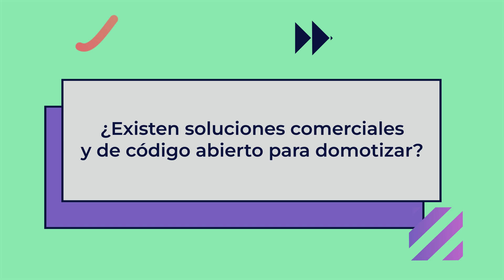Entrevista a José Manuel García García - T3chFest 23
¡Conoce Autentia!